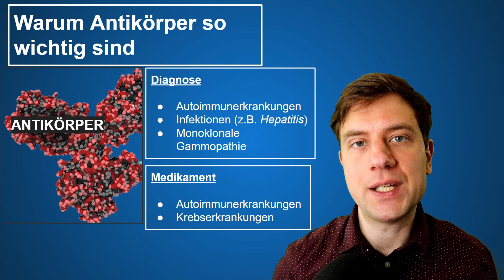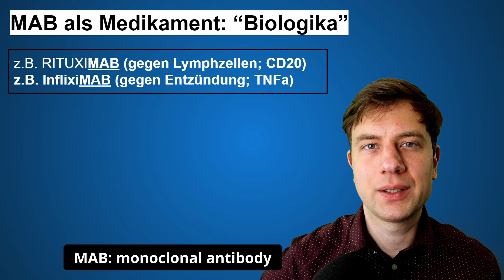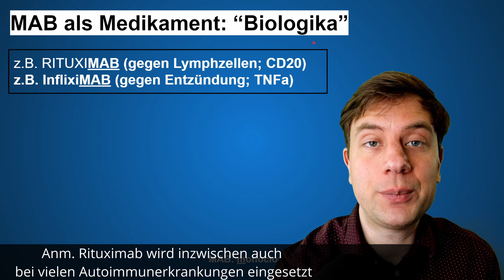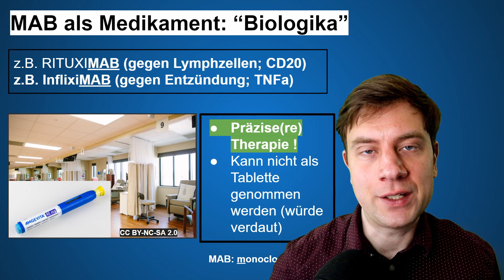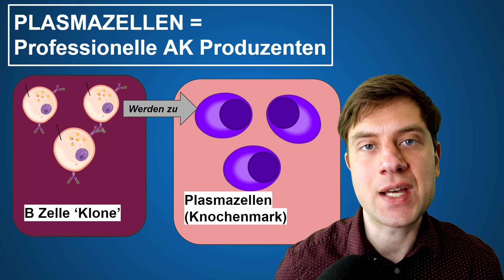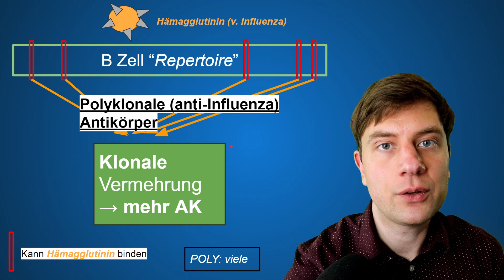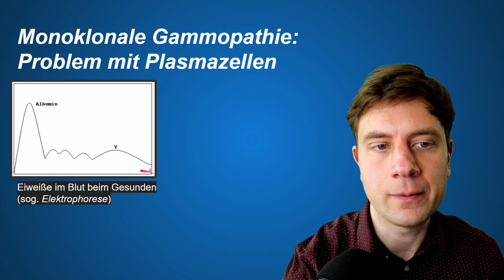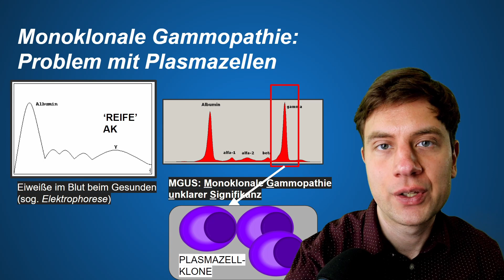ANTIKÖRPER: Monoklonal, Polyklonal, Monoklonale Gammopathie | Arzt erklärt mit Beispielen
Antikörper sind wichtige Immun-Eiweiße, welche von spezialisierten Immunzellen gebildet und in das Blut abgegeben werden; sie sind ein wichtiger Teil des sog. erlernten Immunsystems. Monoklonale Antikörper wie Rituximab werden zur Therapie z.B. gegen Lymphkrebs eingesetzt.

0:00 Intro
0:16 Warum Antikörper so wichtig sind
0:54 Jeder Antikörper hat 1 Ziel
1:28 Antikörper als Medikament (Biologika)
3:15 Antikörper ermöglichen präzisere Therapie
3:46 Bildung von monoklonalen Antikörpern
4:23 Erkältung: Aktivierung und klonale Expansion
5:13 B Zellen können zu Plasmazellen werden
5:40 B Zell Repertoire, und klonale Vermehrung
6:00 Polyklonale und Monoklonale AK
7:00 Gefahren der klonalen Vermehrung (Lymphom, Multiples Myelom, Autoimmunerkrankungen)
8:03 Monoklonale Gammopathie (MGUS) einfach erklärt

Glossar:
MGUS: Monoklonale Gammopathie unklarer Signifikanz
Rituximab: Antikörper gegen CD20 (Eingesetzt bei u.a. Lymphomen)
Infliximab: Antikörper gegen TNF (Entzündung)
Lymphsystem: Lymphknoten und Milz

Wichtiger Hinweis: Die Videos dienen ausschließlich der Allgemeinbildung. Die Informationen ersetzen keine persönliche Beratung, Untersuchung oder Diagnose.  Die zur Verfügung gestellten Inhalte ermoeglichen  nicht die Erstellung eigenständiger Diagnosen. Medizinisches Wissen unterliegt fortwaehrendem Wandel und es kann nicht garantiert werden dass die Informationen zu jedem Zeitpunkt noch korrekt sind, oder selbst korrekt waren. Haftung ausgeschlossen.